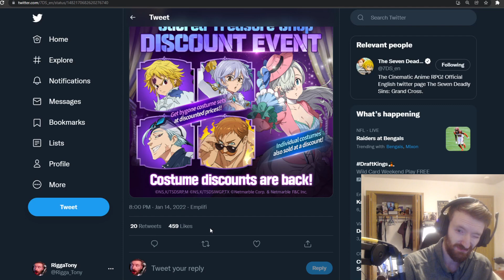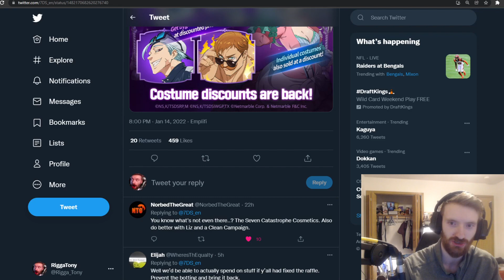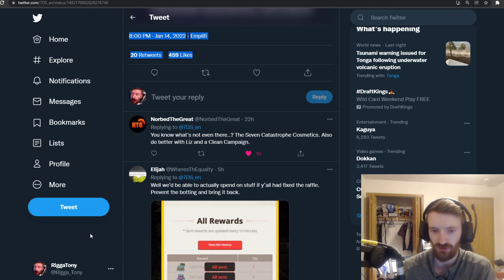NETMARBLE NEEDS TO BRING THESE BACK SO WE CAN SIMP! NOW!!!!!